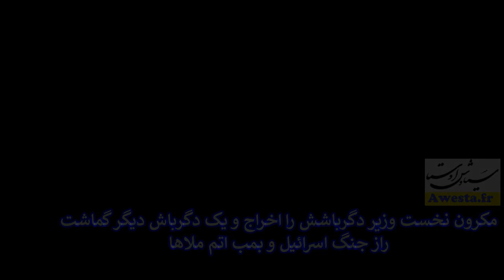N°3629 یهود با شعار نه بخشش نه فراموشی شش هزار سال مقاومت اماتو در جهالت کامل مجرمان را پرستش میکنی